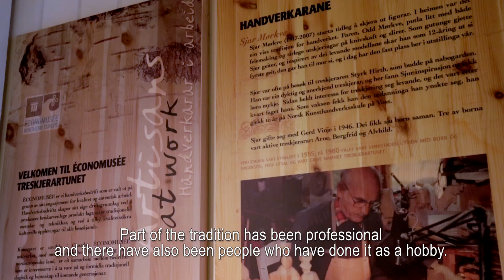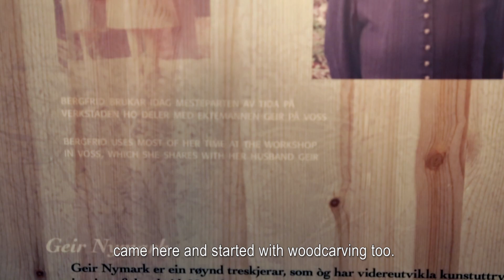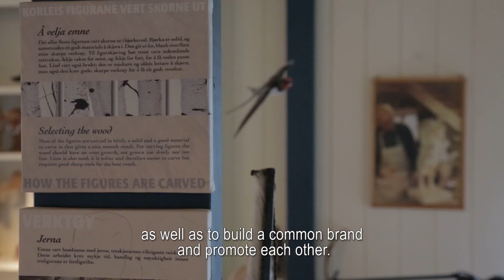Treskjerartunet Économusée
Treskjerartunet vart skapt av Sjur Mørkve (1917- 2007). I dag er det borna Arne og Bergfrid Mørkve og svigersonen Geir Nymark som held tradisjonen ved like i Myrkdalen.
I dag er det særs få som har treskjering som næringsverksemd. Treskjerartunet er difor ein viktig tradisjonsberar som tek vare på naudsynt kunnskap og formidling av det viktige handverket.
Den skulpturelle treskjeringa har ei rik historie og lange tradisjonar å hauste av. Distriktet sine mange meistrar i det stolte handverksfaget har bidrege til inspirasjon og læring ved Treskjerartunet.
Treskjerartunet was established as a workshop by Sjur Mørkve (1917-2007). Today his children Arne and Bergfrid Mørkve, and son-in-law Geir Nymark carry on the tradition in Myrkdalen.
Today, there are very few people with woodcarving as their profession. Treskjerartunet is an important carrier of the tradition, which protects the knowledge and interpretation of this craft heritage.

Sculptural woodcarving holds a rich history and long traditions in our region, and we are proud of our many masterful carvers that have led the way to inspiration and skill at Treskjerartunet.